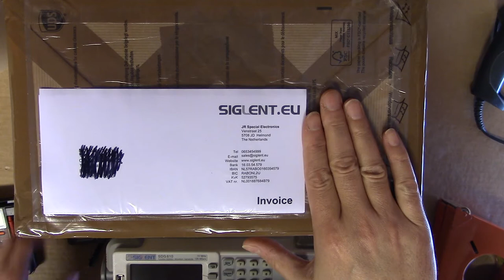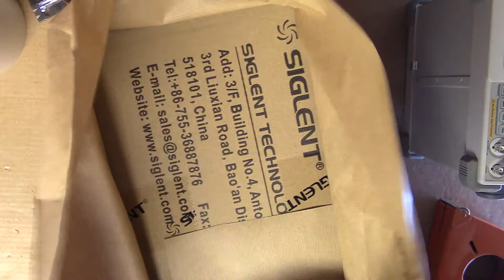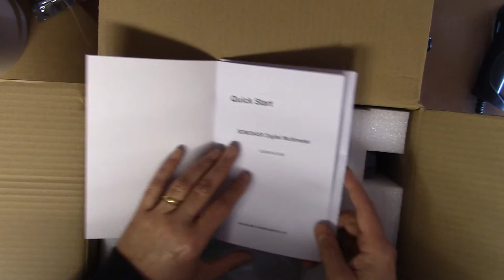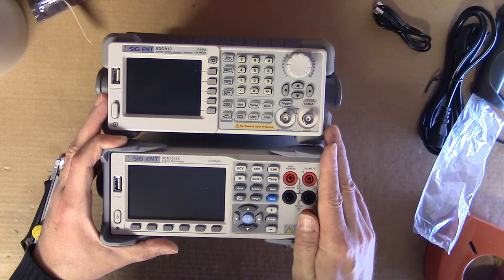SIGLENT SDM3045x Digital Multimeter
Unboxing du multimètre Siglent SDL3045x acheté chez Siglent.Eu .
Inspection et commentaires.